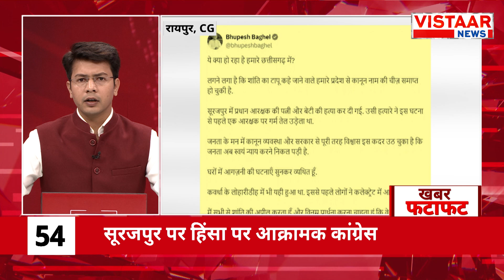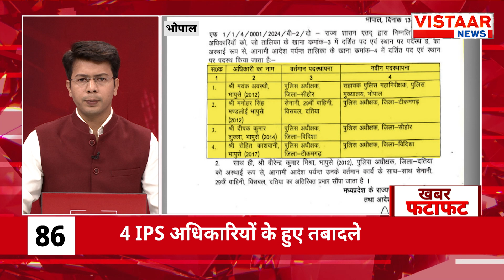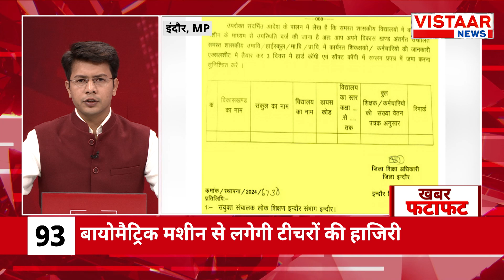Fatafat 100 : फटाफट अंदाज में देखिए देश-दुनिया की तमाम बड़ी ख़बरें | TOP 100 News | Vistaar News